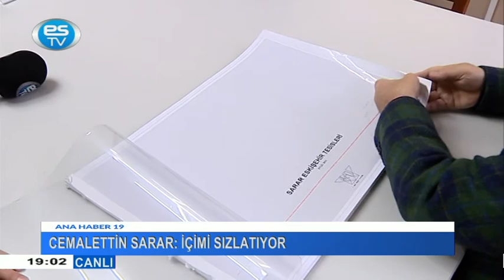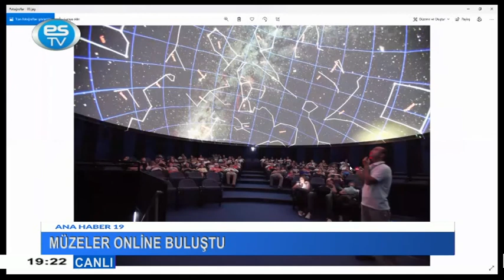ANA HABER BÜLTENİ 23.12.2020